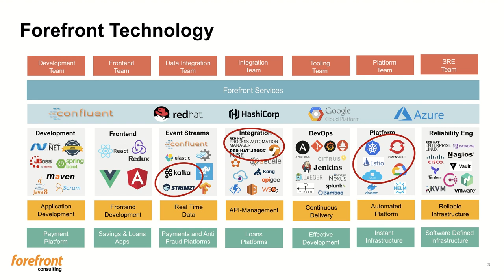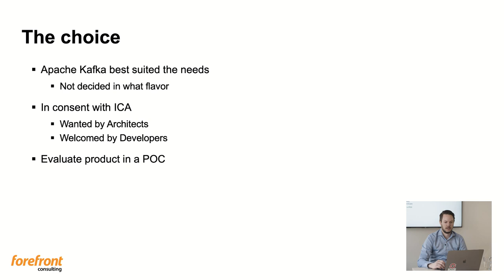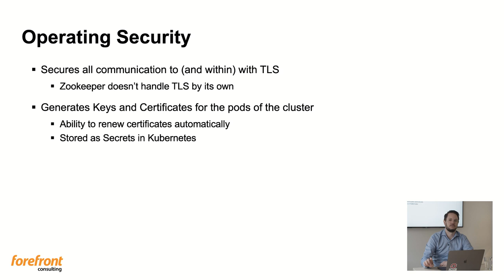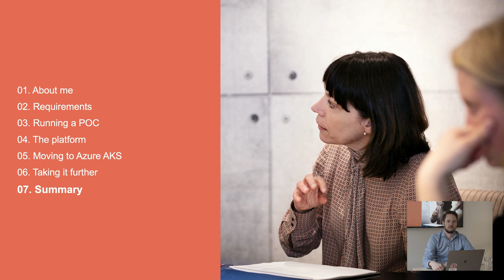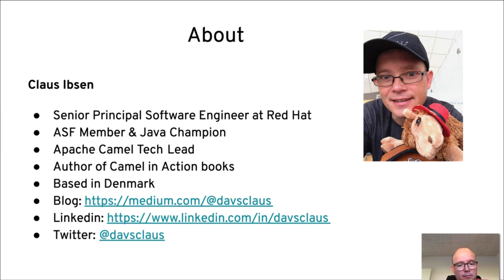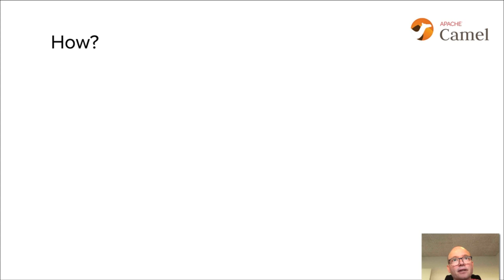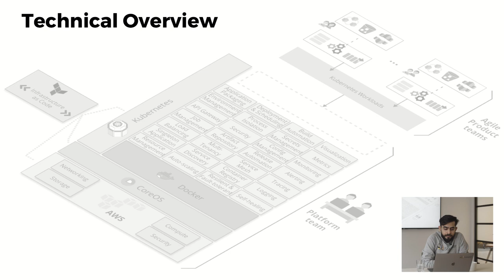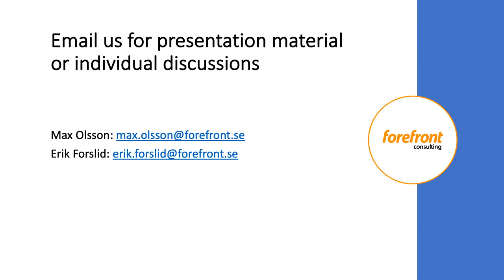Webinar: Kubernetes & Kafka Meetup (Online)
Stakater, Forefront Consulting and Red Hat welcome you to an evening of deep technical dives in applications of Kafka and Kubernetes. You're welcome to join us for a bite and for some engaging discussion!